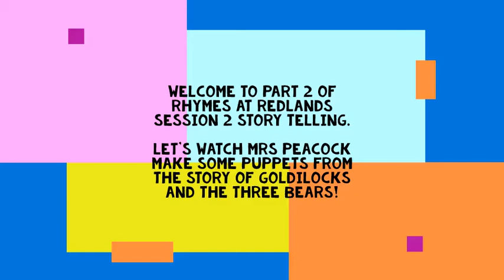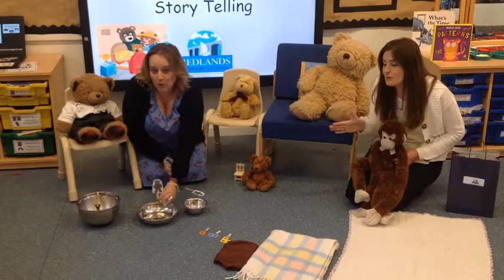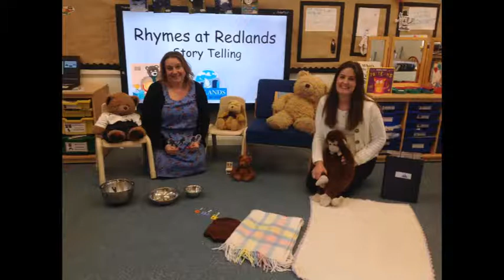Rhymes at Redlands Session 2 Part 2